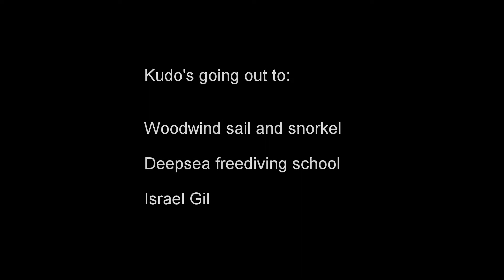Freediven Deepsea&Woodwind Primavera Seahorse vim